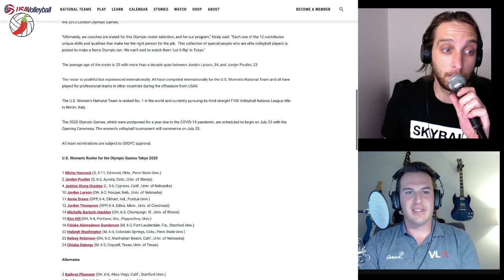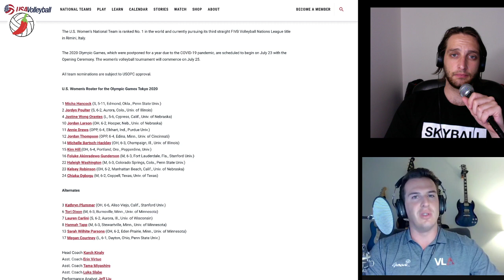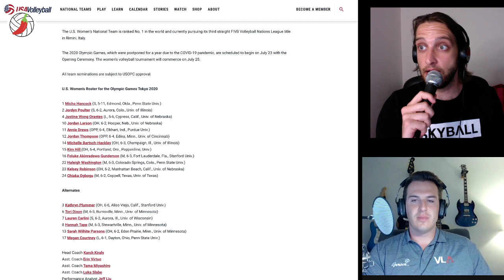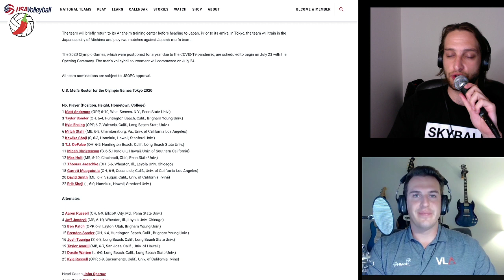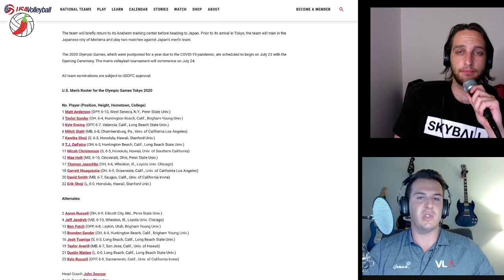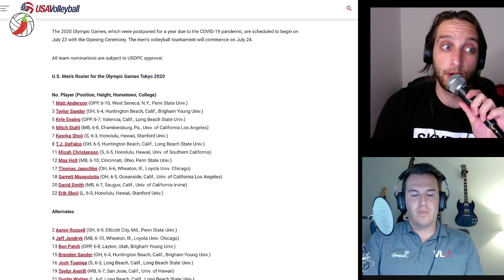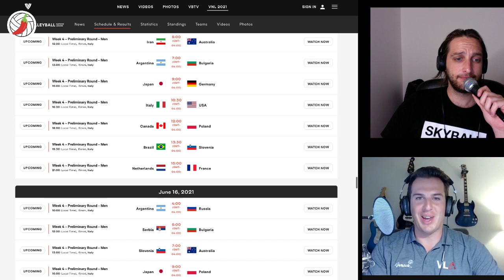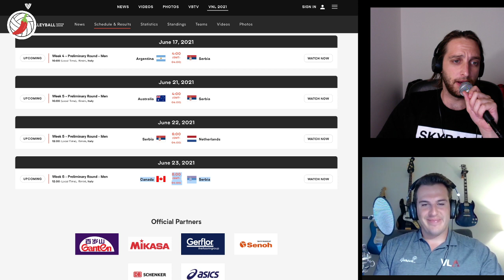Team USA Olympic Rosters ft Rob St. Claire | The Volleyball Source Podcast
The USA was the first country to release their final 12-person Olympic rosters - so Rob St. Claire comes on the show to talk about the final 12 Women & Men who will represent his country at the 2021 Tokyo Olympics!